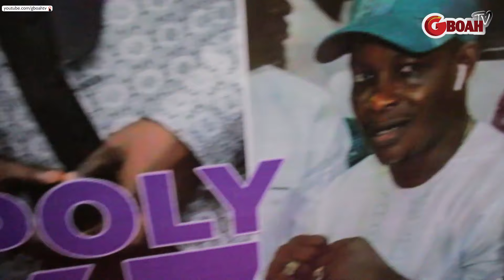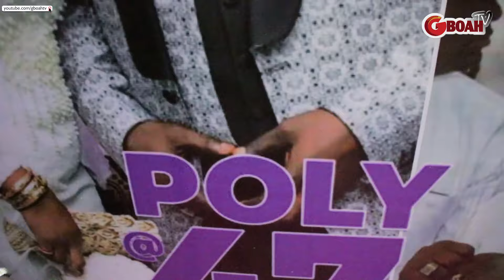See kunle Poly Beautiful As 30 BILLION GANG Storm His Birthday Party In Style